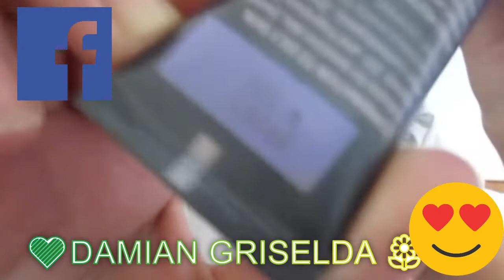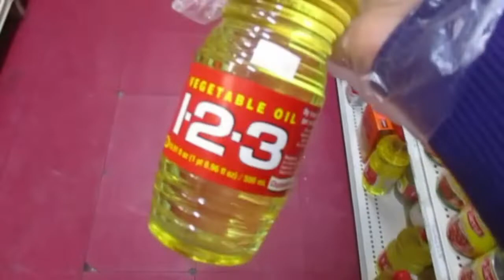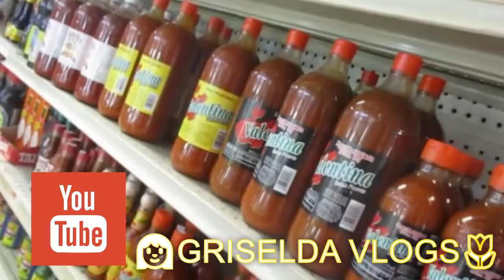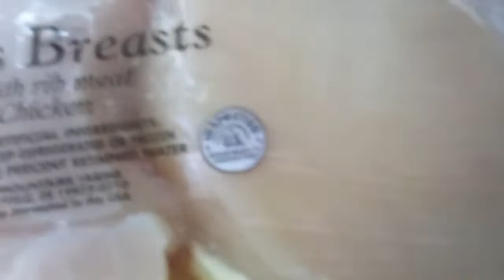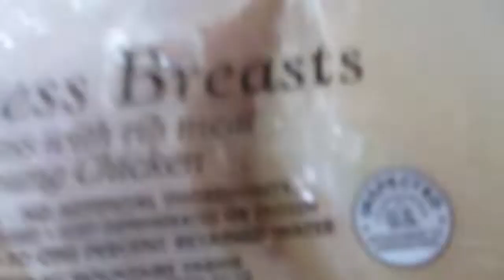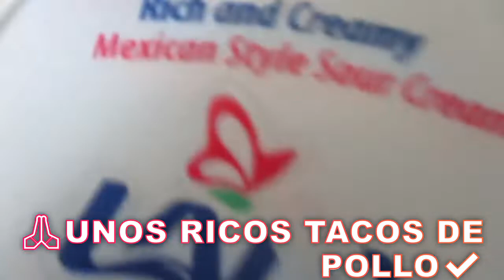👩HOLA MI VLOGS#44🎦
🎶HOLA MIS HERMOSURAS BELLAS🥰